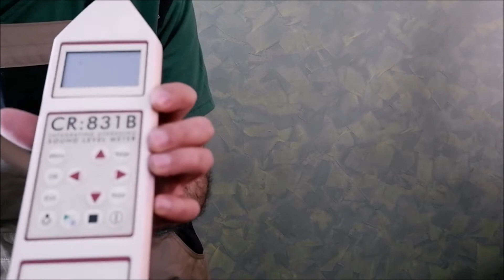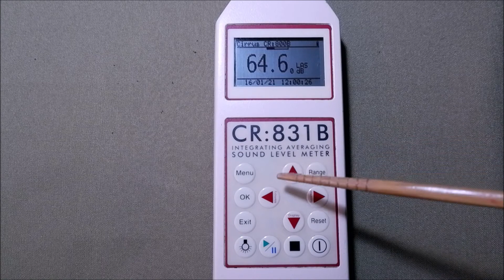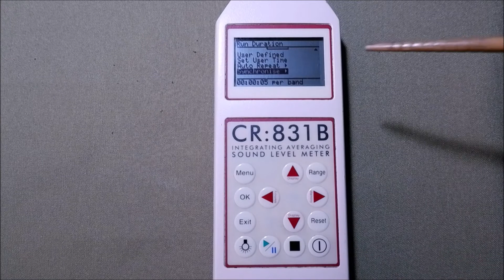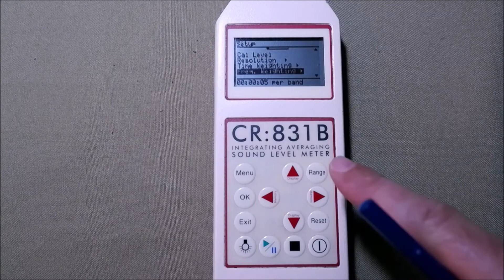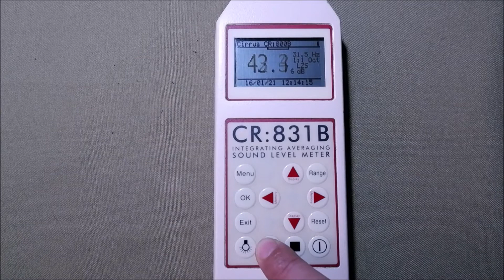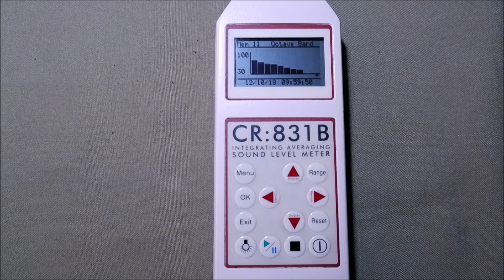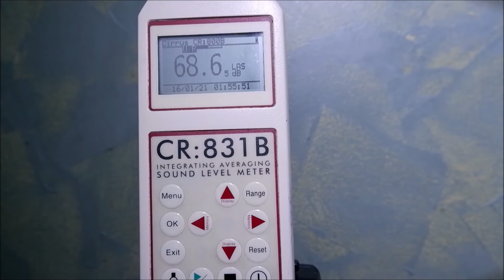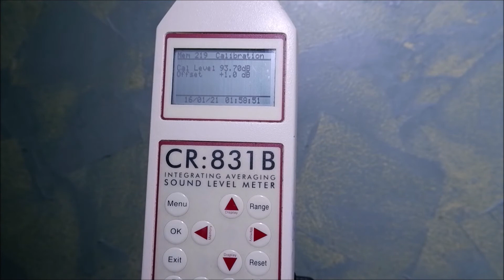Sonómetro Integrador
Introducción 0:00
Partes Sonómetro 2:30
Funcionamiento - Registro Medición 8:37
Calibración 31:48
Medición 39:30